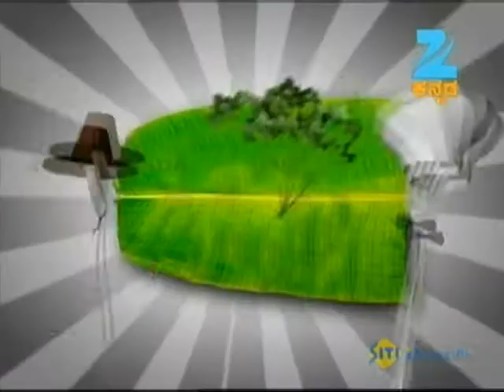Oggarane Dabbi | Kannada Food Recipe | April 12 '13 | ZeeKannada TV Serial